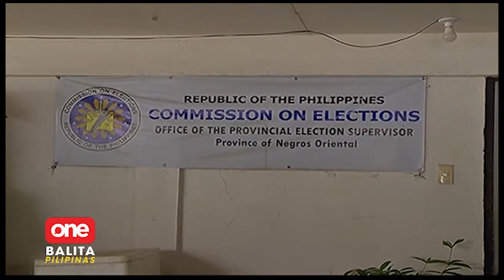Bagong halal na Kapitan, patay sa pananambang sa Davao Del Norte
Patay sa pananambang ang bagong halal na Barangay Kapitan sa Davao Del Norte.

Habang sa Negros Orientas, suspendido ang special election para sa nabakanteng posisyon ni Arnie Teves na pagka-Congressman. | via Mon Gualvez